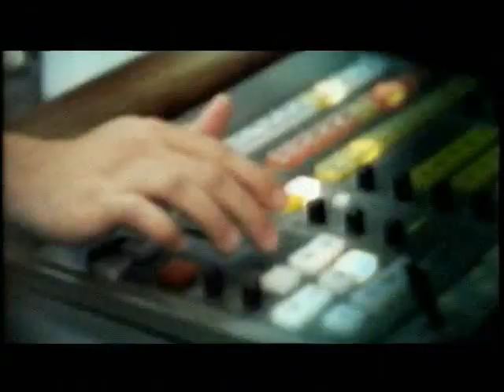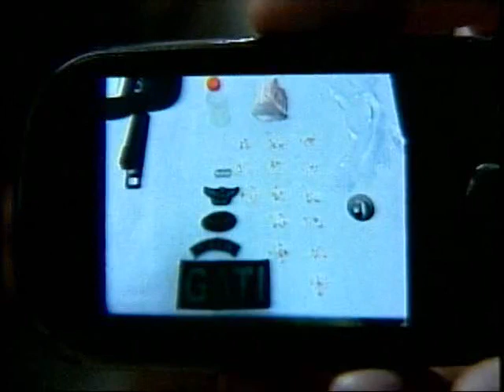Último Ronda Geral 1 edição - TV Tribuna PE (17/02/2012)